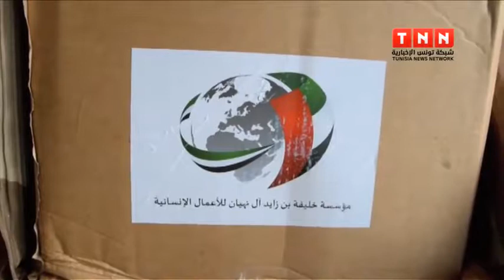مساعدات إماراتية ل2000 عائلة بمنطقة ام القصاب 18-01-2014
رصدت مؤسسة خليفة بن زايد آل نهيان للأعمال الإنسانية الإماراتية مساعدات إنسانية لألفي عائلة من منطقة أم القصاب بقفصة.

تقرير أحمد العقوني
تصوير أيمن زوالي